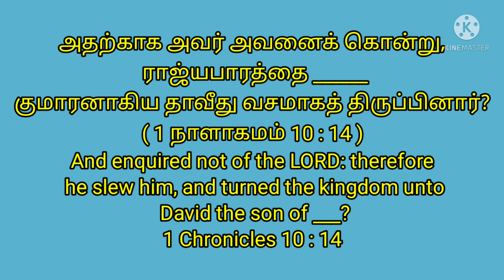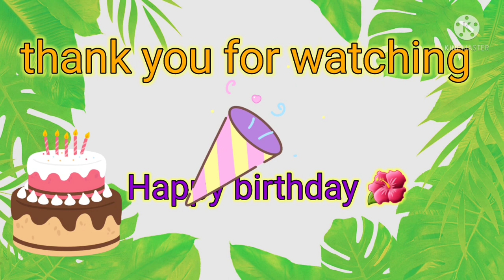today's question Bible ulagam tamil